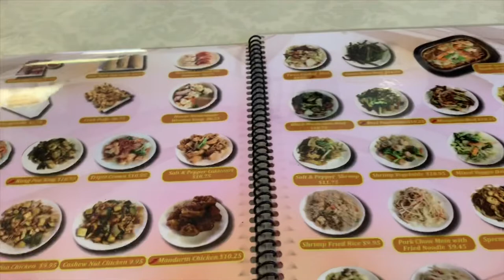Grandma got purple hair! | DITL of a SAHM